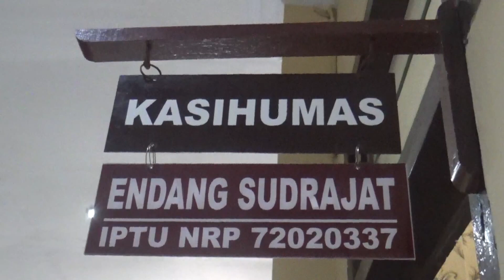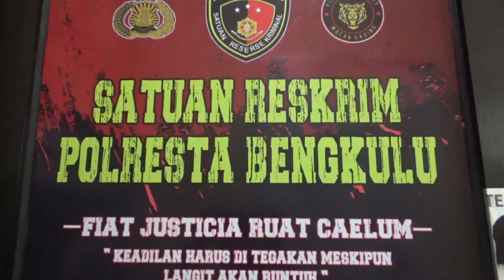Mobil Sewaan Dibawa Kabur Rekan Kerja, Warga Sumut Lapor Polisi